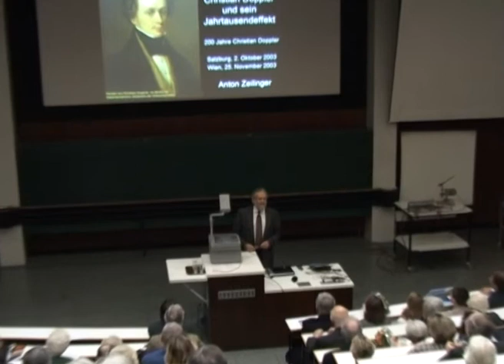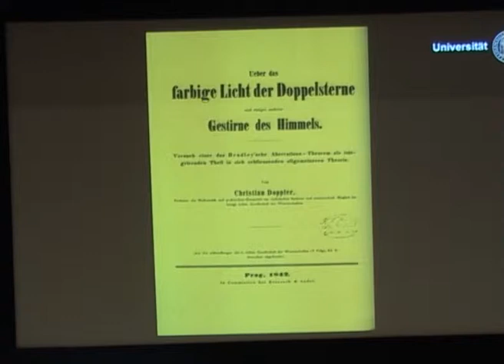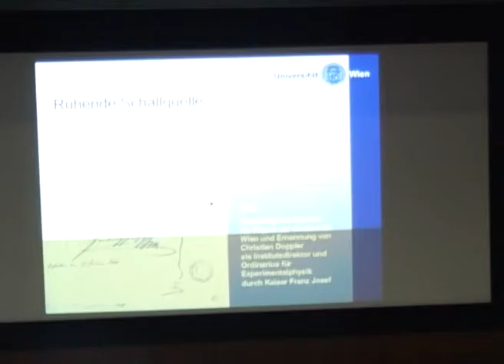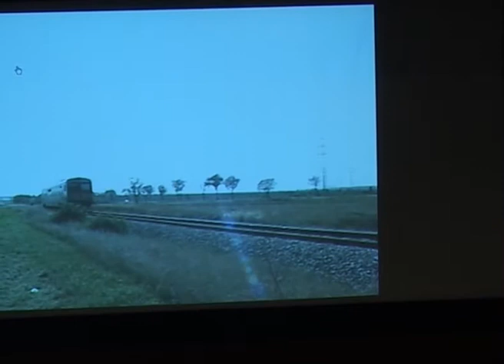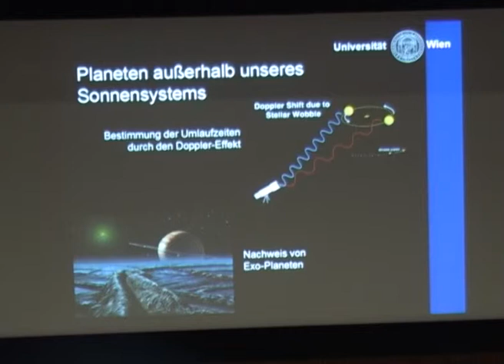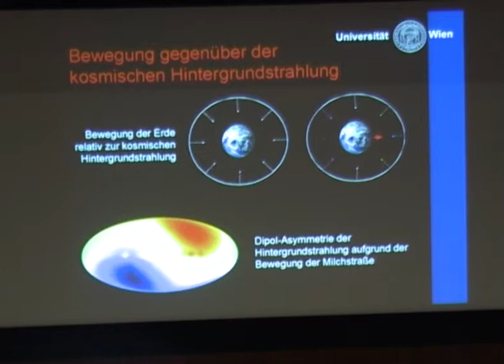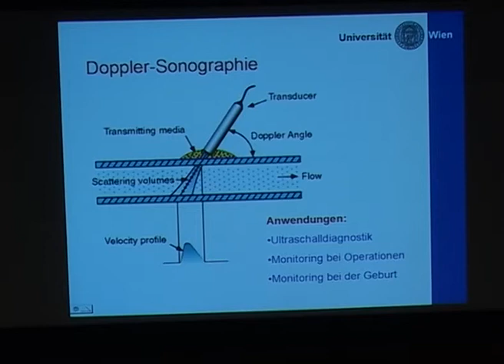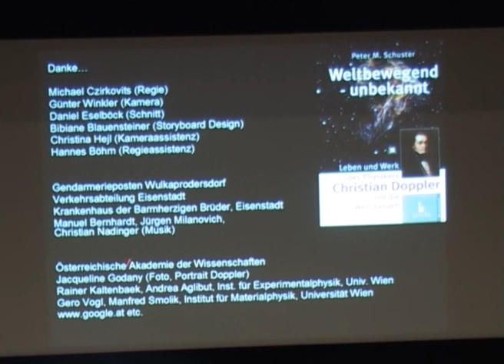Anton Zeilinger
Videoausschnitt aus V1.817
Gedenkveranstaltung Christian Doppler
anlässlich des 200. Geburtstages
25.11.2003